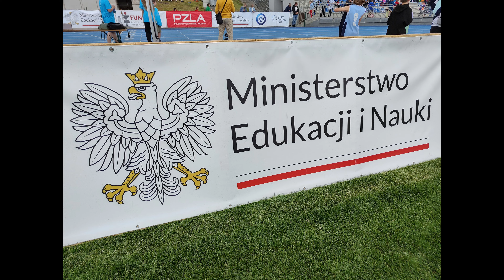02.06 LEKKOATLETYCZNE NADZIEJE OLIMPIJSKIE 2023.